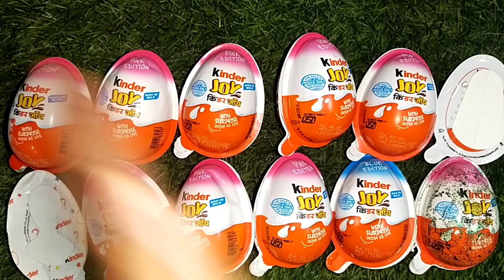Kinder joy Chocolate with Surprise Toy inside, ASMR